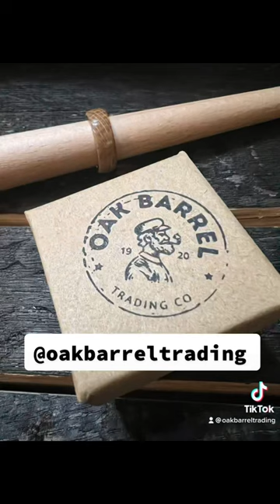Crafting a Whiskey Barrel ring